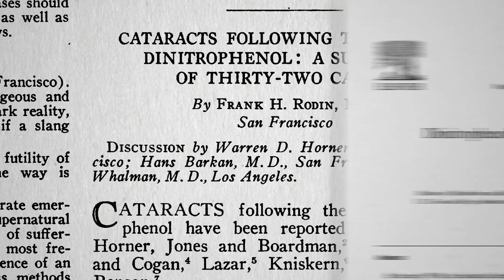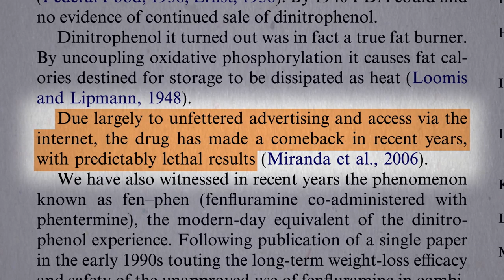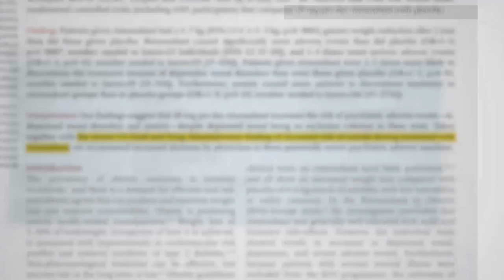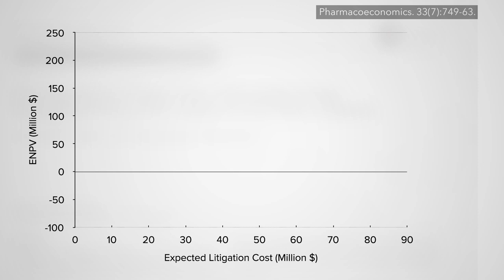Are Weight Loss Pills Safe?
Why don’t more people take the weight loss medications currently on the market?

The video I mentioned is Brown Fat: Losing Weight Through Thermogenesis

So what does work for weight loss? That’s the topic of my new book, How Not to Diet. and you’ll be among the first to get it when it’s out in December. (All proceeds I receive from my books are donated to charity.)

Have a question about this video? and someone on the NutritionFacts.org team will try to answer it.

Want to get a list of links to all the scientific sources used in this video? You’ll also find a transcript and acknowledgements for the video, my blog and speaking tour schedule, and an easy way to search (by translated language even) through our videos spanning more than 2,000 health topics.

Image source: e-Magine Art / flickr